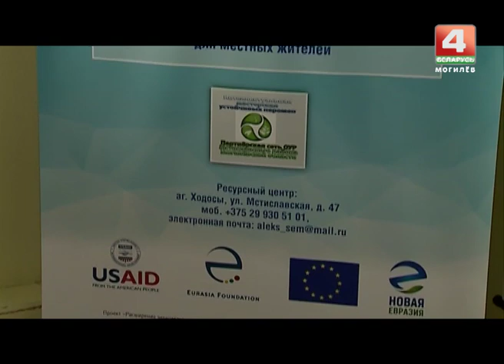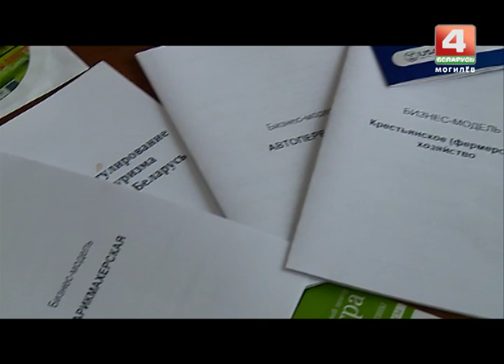Центр помощи предпринимателям на селе